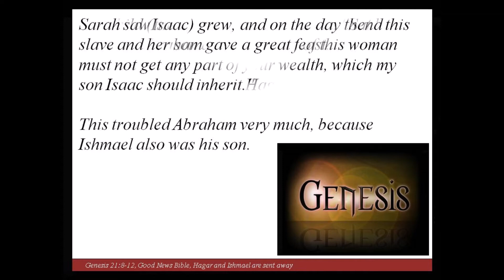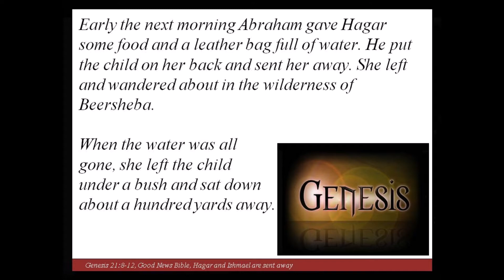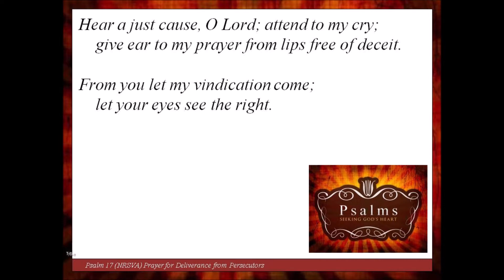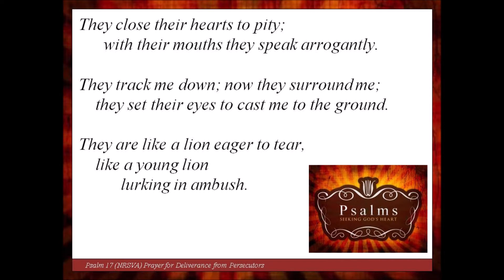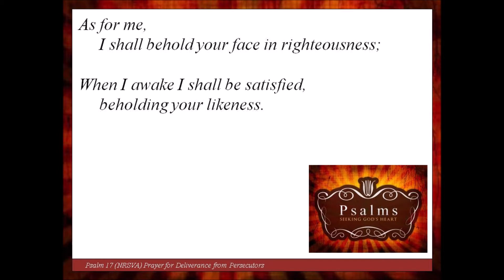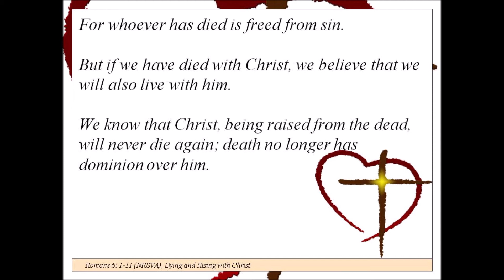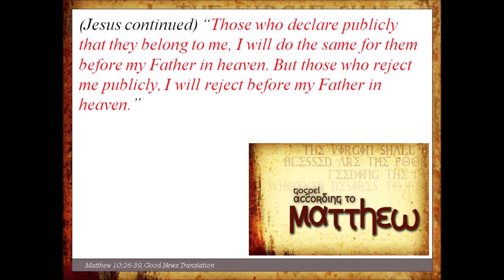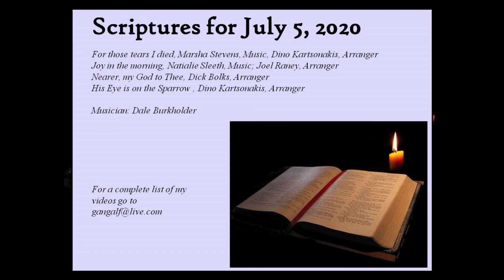Scriptures for July 5, 2020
Here are the Scriptures for today, July 5, 2020.
And may God bless you richly.